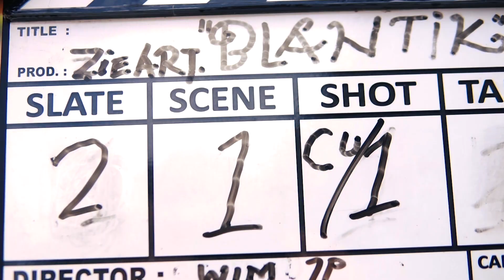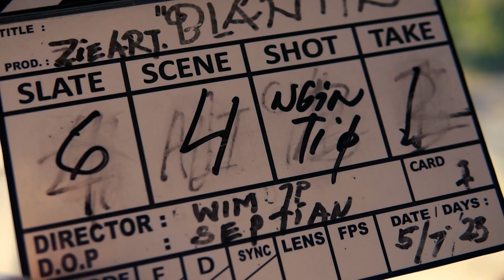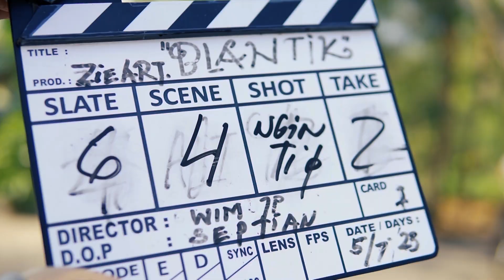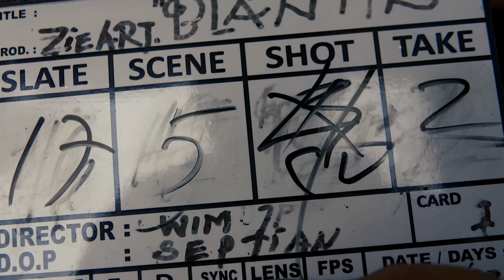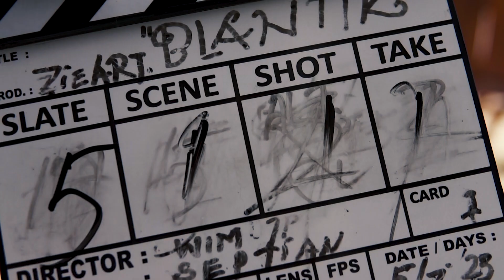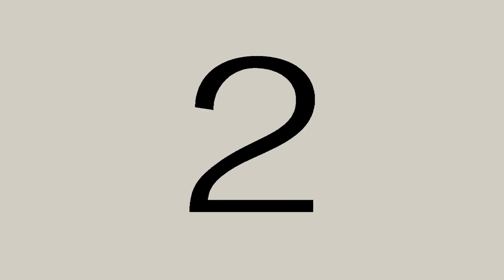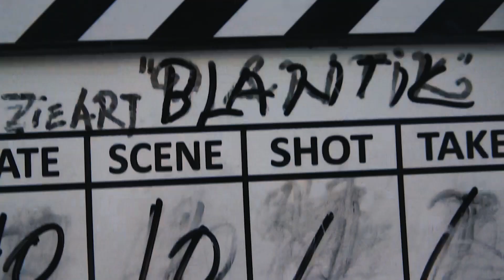"BLANTIK" - (Behind The Scene)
Keseruan teman - teman dari proses dibalik pembuatan Film Pendek "BLANTIK", yang dimana para pemain merupakan para Seniman Seni Rupa dan bermain peran dalam film pendek "BLANTIK" dari Zie Art Production & Directed by Wimbadi J.P.

Konten ini hanya untuk hiburan saja. Untuk menonton film pendek full version "BLANTIK" dapat ditonton disini

Produced by : Nur Azizah Zie & Budiarto
Directed by : Wimbadi J.P

Starring :
Liek Suyanto
Otok Bima Sidharta
Addy Prana
Budiarto
Sukoco Hayat
Totok Buchori
Heru Dodot
Budi Santoso
Bay Juri
Yamiek Suharyatno
Arrizaq Rasydan Albany
Siswanti